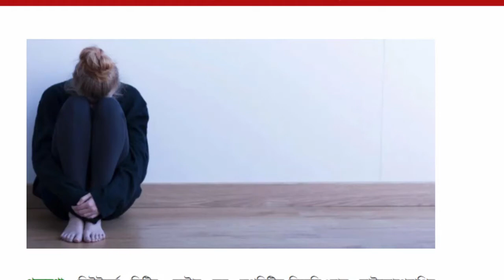গৃহপরিচারিকাকে হত্যা করলেন স্কুল শিক্ষক/ কে ওসিডি (ocd) রোগী ? sincerity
Sincerity is the best policy!!
ওসিডি,
ওসিডি রোগের চিকিৎসা,
ওসিডি রোগের ঔষধ,
ওসিডি এর লক্ষ্মণ,
ওসিডি মানসিক রোগ,
শুচিবাই বা ওসিডি কি?,
ওসিডি থেকে বাচার উপায়,
ওসিডি থেকে মুক্তির উপায়,
শুচিবাই বা ওসিডি রোগের চিকিৎসা,
ডিপ্রেশন,
মানসিক রোগ,
মানসিক চাপ,
মানসিক রোগী,
মানসিক চিকিৎসা,
শুচিবায়ু একটি মানসিক রোগ,
ocd,
ওয়াসওয়াসা থেকে মুক্তির উপায়,
শয়তানের কুমন্ত্রণা,
ওয়াস ওয়াসা,
মিজানুর রহমান আজহারি, শায়েখ আহমাদুল্লাহ, মামুনুল হক,
ওলিপুরি, ওয়াজ,
মাহফিল, উমায়ের কোব্বাদী,
ওমায়ের,
কোব্বাদী,
bangla waz,
mahfil,
sayekh ahmadullah,
mizanur rahman ajhari,
azhari,
Friends,